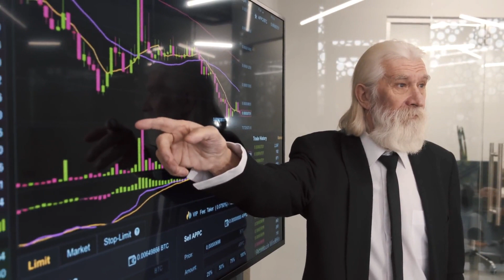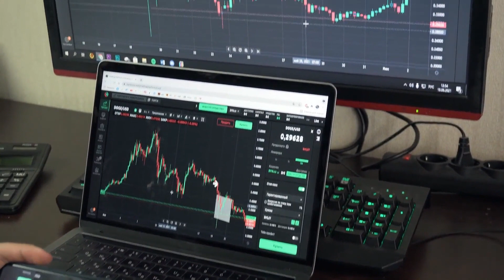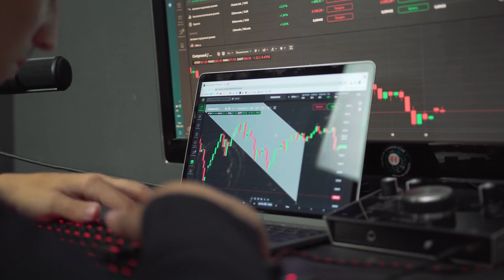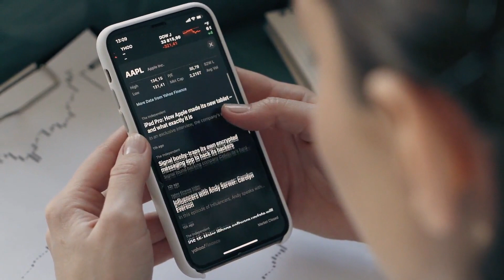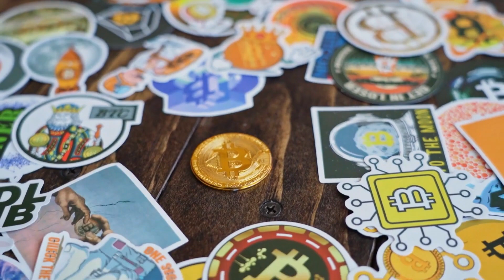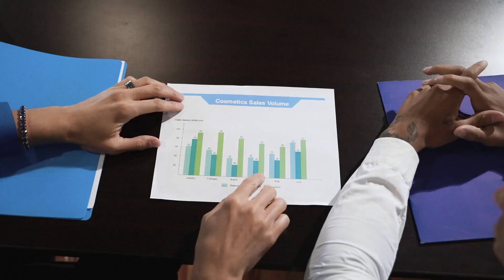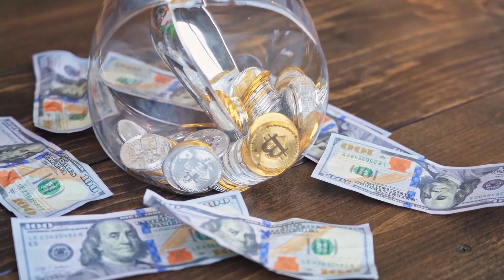LUNC WILL 7000% AFTER THIS BREAKING NEWS?? - LUNA CLASSIC PRICE PREDICTION AND ANALYSIS 2023-2024